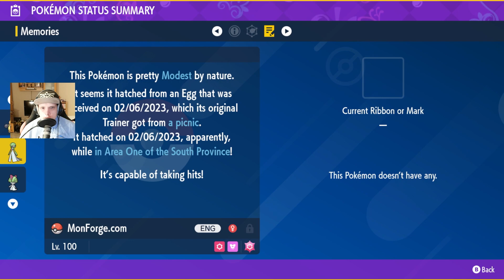Pokemon Violet Part 81 - We got the last Gimmighoul Coins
About the game:

Pokémon Violet and Pokémon Scarlet are the primary-paired versions of Generation IX. They're following the last Generation Pokémon Sword and Shield. Pokémon Violet and Pokémon Scarlet were released on the Nintendo Switch worldwide on November 18, 2022. The Developer is Game Freak. Music is coming from Toby Fox and Ed Sheeran.

The player character, having just moved to the Paldea region with their mother, now lives in the small settlement of Cabo Poco and prepares to start their studies at the Naranja Academy/Uva Academy in the region's biggest city, Mesagoza.
Nemona is our new neighbor, friend and rival.

In Pokémon Violet and Pokémon Scarlet you can catch 400 Pokemon from 1008 Pokemon.